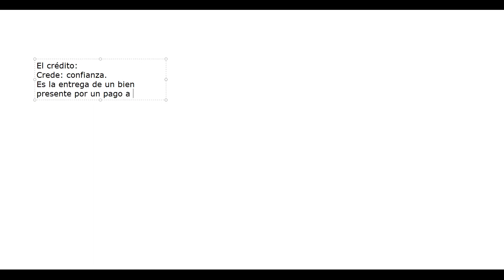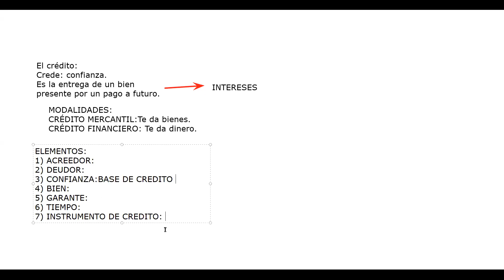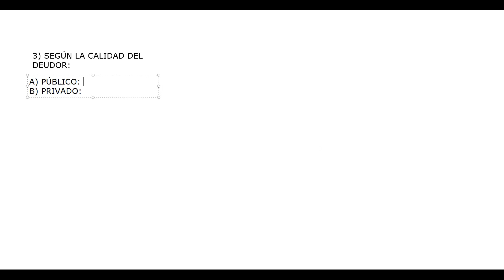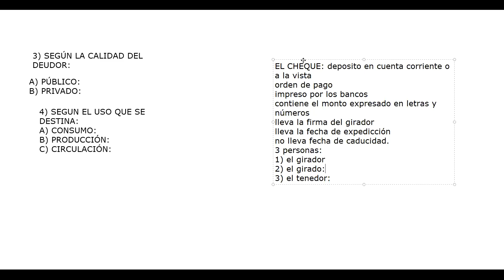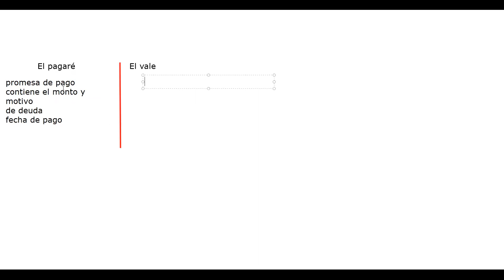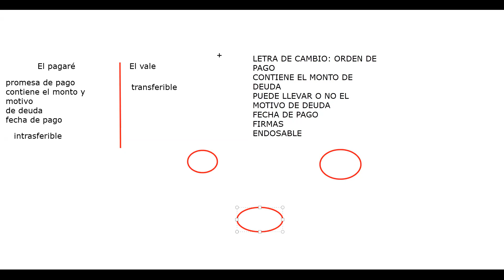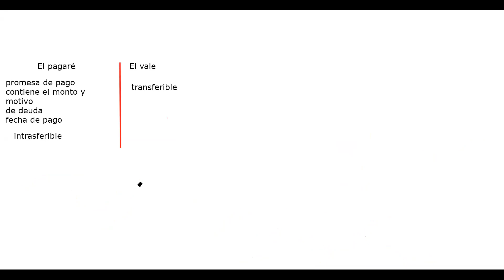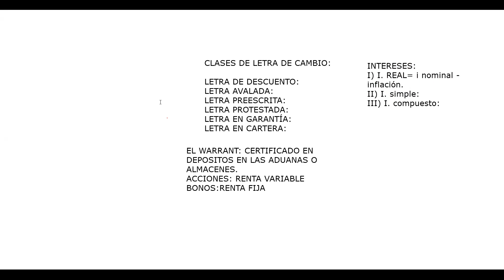🚨SEM 11 - ALBERTO CASTRO ✅ ECONOMÍA 📌EL CRÉDITO PARTE 1